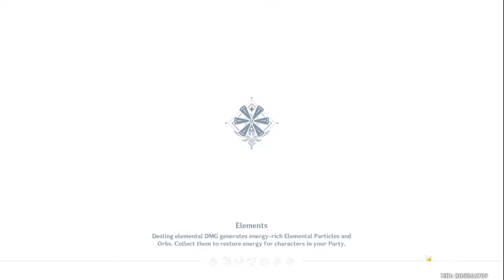Keseruan Coop Main Genshin Impact